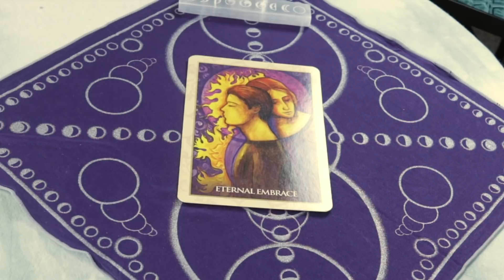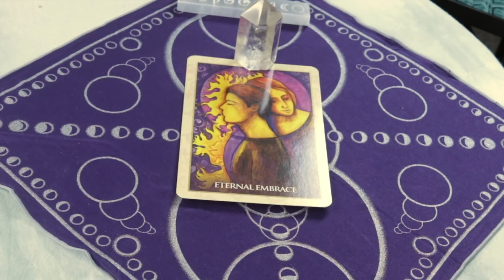Jan 5, 2019 Daily Card Read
We are all about a well-rounded approach to self care. This is merely the spiritual part. Never feel ashamed to get treatment for suspected mental disorders. As always, consult with your doctor.

Angel Souls
Michelle Patterson